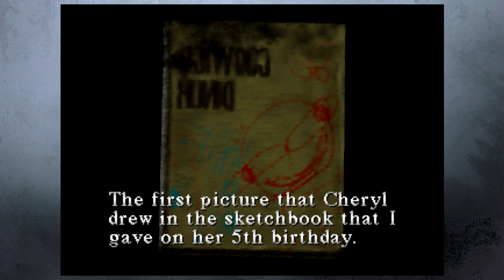The Key To My Heart - Silent Hill : Part 2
Cheryl is proving to be a bit of an issue to find. Can't we just make a new kid with Cybil? Let's find these keys... I guess.